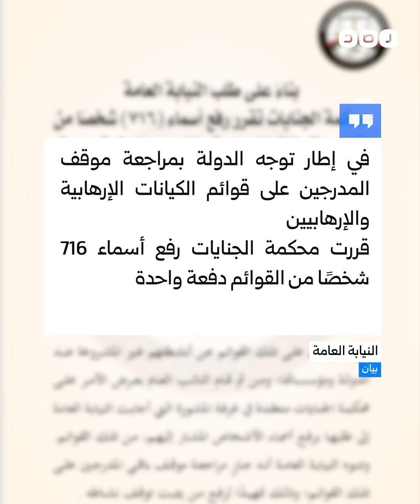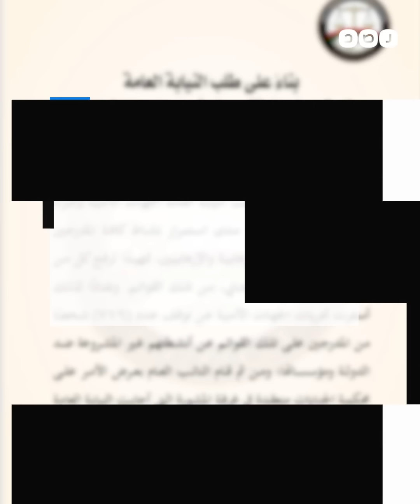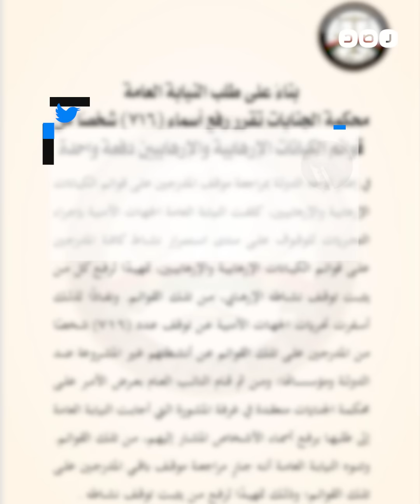ضغوط خارجية.. لماذا استبعد السيسي 716 معارضا من قوائم الإرهاب؟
لن يتمكن السيسي من تنفيذ قرار المحكمة الجنائية الدولية بشأن مذكرة اعتقال نتنياهو وجالانت، وذلك لعدم عضوية مصر في المحكمة، حيث أكد قانونيون أن رفض مصر الانضمام للمحكمة يرجع بشكل أساسي إلى أسباب سياسية.

لماذا لا يستطيع السيسي اعتقال نتنياهو حال زيارته مصر؟